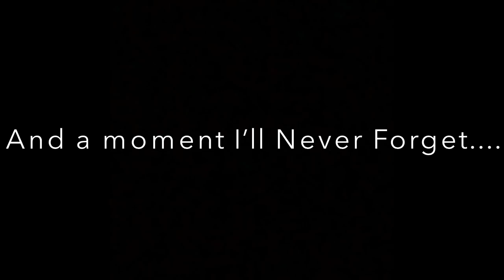Darius Lewis Kí 2019 SeasonHighlights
Darius Lewis, a 19 year old kid from Miami Florida signs pro for Faroe Islands Premier League club Klaksvíkar Ítróttarfelag. He scored 4 goals in 543 min played with Kí Best team and 14 goals in 1044 min played with Kí 1st Division team (Kí II) in his pro debut season. Here are some highlights from Darius’s 2019 season in Europe.